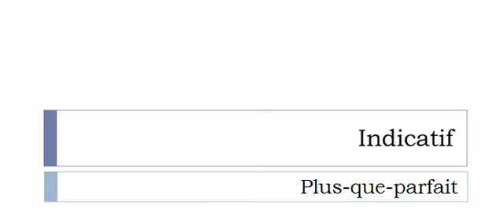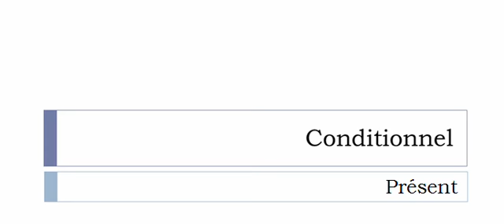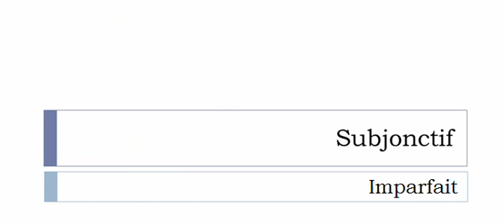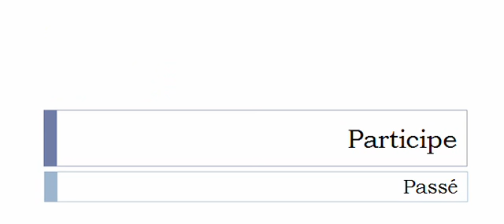Imparare il francese = Coniugazione = Poireauter